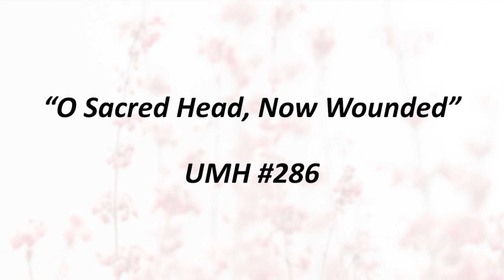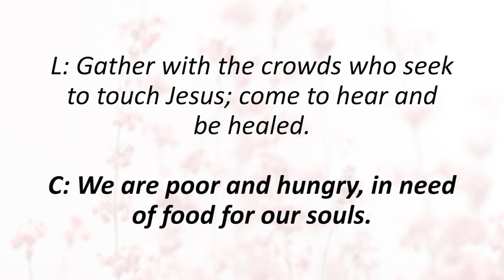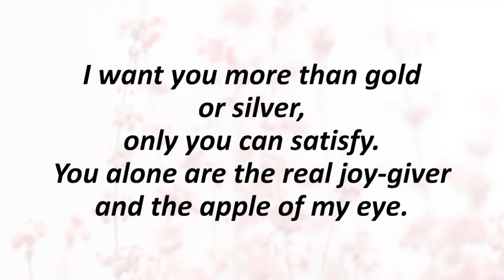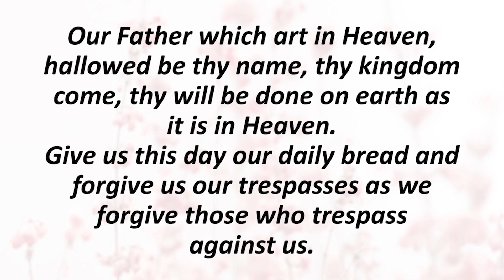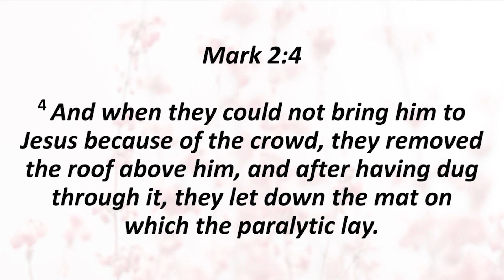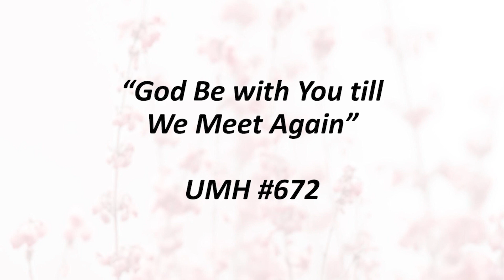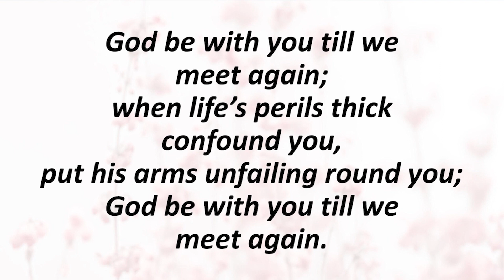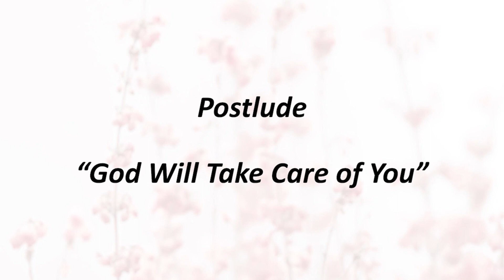Burley UMC February 19, 2023 | “James Taylor Being James Taylor”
Burley UMC’s virtual worship team welcomes you to worship this Sunday.

2:31 - Announcements
- Worship: Sundays @ 11am

Bible Studies
- The Journey: Sunday mornings @ 9:30am
- Anti-Racism: Sundays @ 12:15pm. Lunch will be provided. (6 weeks)

13:42 - “James Taylor Being James Taylor” presented by Rev. Ken Haftorson
21:28 - Scripture

Music (from the United Methodist Hymnal and The Faith We Sing)
0:04 - Prelude: “O Lord, You’re Beautiful” (arr. by Philip Keveren)
3:38 - Hymn 1: “O Sacred Head, Now Wounded” UMH #286
7:35 - Hymn 2: “As the Deer” FWS #2025
35:18 - Offertory: “What A Friend We Have in Jesus” (arr. by Sharon Wilson)
37:52 - Hymn 3: “God Be with You till We Meet Again” UMH #672
42:21 - Postlude: “God Will Take Care of You” (arr. by Philip Keveren)

Special thanks to:
Choir Director and Violinist Deana Christensen